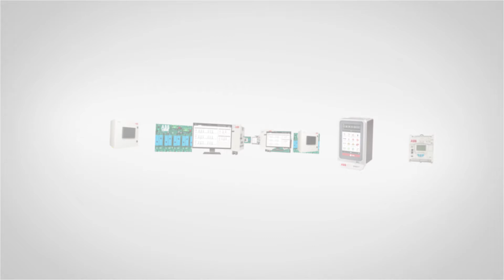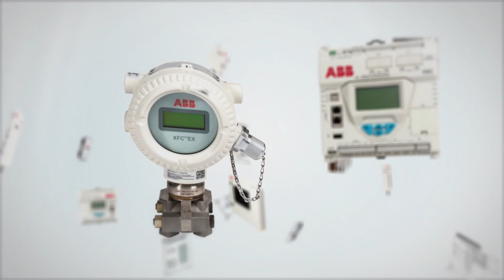X-F.A.C.T.O.R. in flow computing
Flexible. Accurate. Cybersecure. Trusted. Optimal. Reliable.